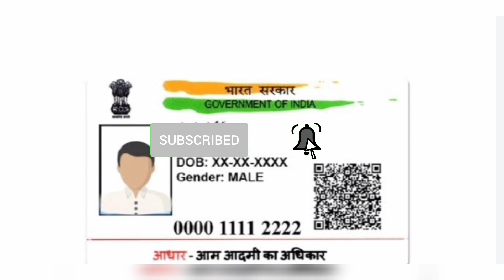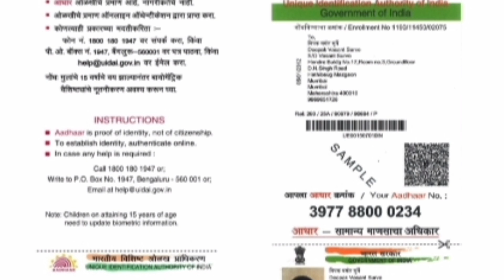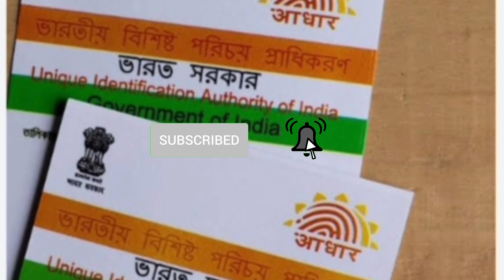ஆதார் அட்டை வைத்திருப்போருக்கு பணம் கொள்ளை!UIDAI எச்சரிக்கை!/aadhar/uidai/tnlatestnews/breaking.